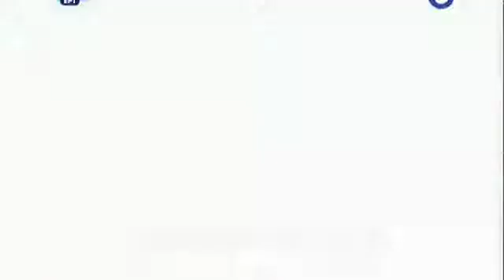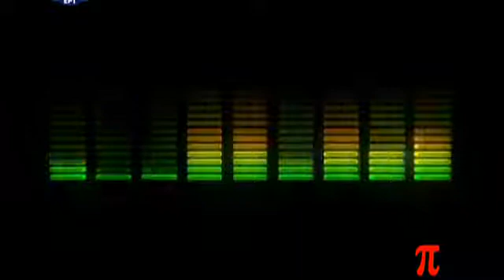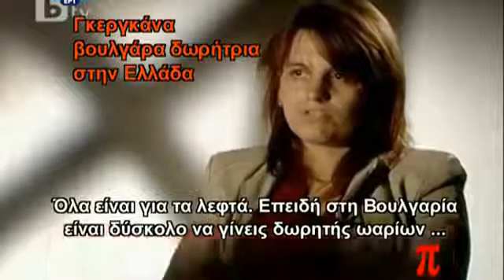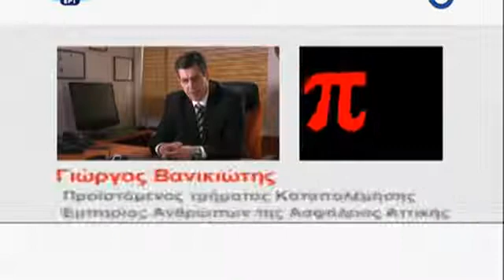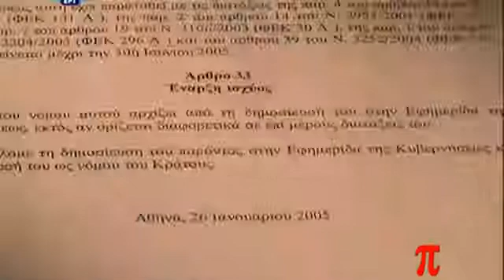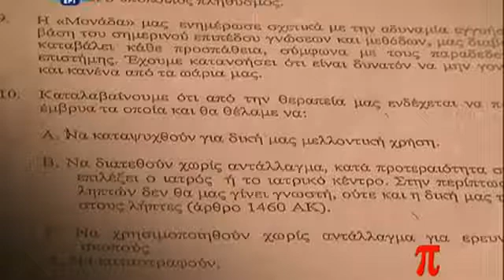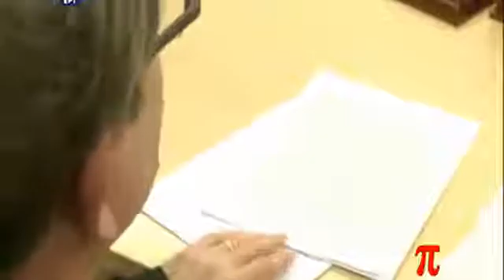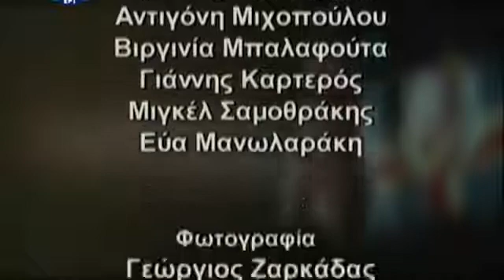2011-01-13 Το Κουτί Της Πανδώρας - Ζωή ανάμεσα στο όρι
To kouti tis pandoras-Emporio oarion.mkv (cohones1974)

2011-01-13 Το Κουτί Της Πανδώρας - Ζωή ανάμεσα στο όριο και το εμπόριο ωαρίων

Η Ελλάδα δείχνει να έχει ξεπεράσει πολλά από τα ταμπού που καταδίκαζαν ζευγάρια να παραμείνουν άτεκνα. Η επιστήμη έχει εξελιχθεί στο θέμα της εξωσωματικής. Ο τζίρος των εξωσωματικών αγγίζει τα 100 εκατομμύρια το χρόνο. Η λέξη «τζίρος» είναι μάλλον λέξη κλειδί.
Περίπου 60 κέντρα εξωσωματικής γονιμοποίησης λειτουργούν στην Ελλάδα. Χωρίς άδεια. Ένας νόμος του 2005 καθόριζε τις διαδικασίες για την εξωσωματική. Ποιος τον ελέγχει; Μια Ανεξάρτητη Αρχή ελέγχου που δημιουργήθηκε, αδρανοποιήθηκε. Τα κέντρα γονιμότητας καυχιούνται για τις επιτυχίες τους παραθέτοντας αριθμούς, αλλά τους ίδιους αριθμούς αρνούνται να τους παραδώσουν στην Ανεξάρτητη Αρχή για έλεγχο.
Μέχρι φέτος το καλοκαίρι, όποιος τολμούσε να ασκήσει τέτοια κριτική θα χαρακτηριζόταν υπερβολικός. Μια υπόθεση εμπορίας ωαρίων που αποκαλύφθηκε έθεσε μια σειρά από ηθικά θέματα.
Ποιος ελέγχει αν τα ωάρια που λαμβάνονται από μια γυναίκα για εξωσωματική δεν εμφυτεύονται σε άλλη;
Ποιος και γιατί δεν ρυθμίζει τόσα χρόνια ένα θέμα τόσο σοβαρό, όταν ακόμη και ένα περίπτερο δεν μπορεί να λειτουργήσει χωρίς άδεια και έλεγχο;
Πού βρίσκονται τόσα πολλά ωάρια από εθελόντριες στην Ελλάδα, ώστε να ικανοποιείται η ζήτηση της χώρας και να προσφέρονται και σε ενδιαφερόμενους στο εξωτερικό;
Το «Κουτί της Πανδώρας» ταξιδεύει στη Βουλγαρία, όπου και ανοίγει για μια νέα μορφή σωματεμπορίας: Την εμπορία ωαρίων.